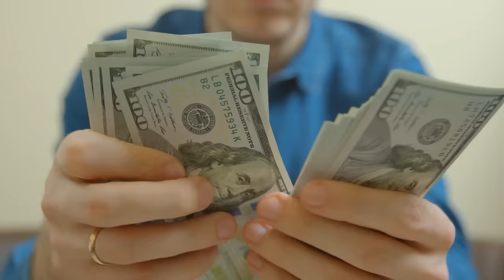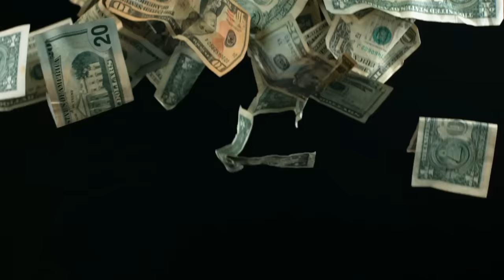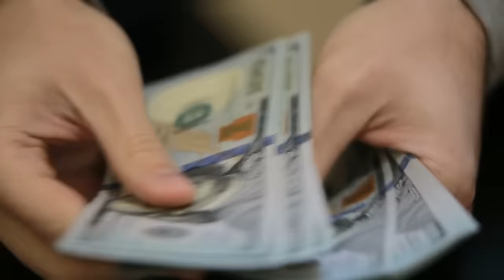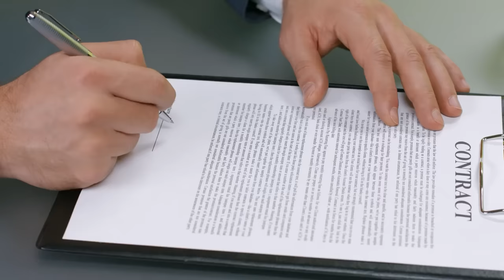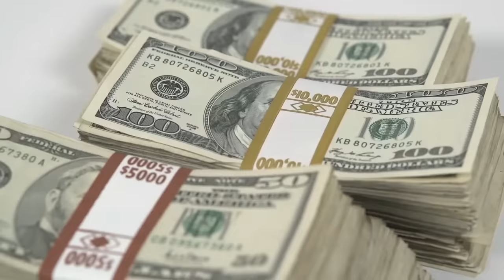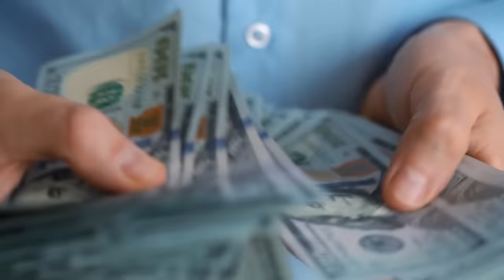Les Maisons de 10 Footballeurs – Hier et Aujourd’hui - Ronaldo, Messi, Neymar etc